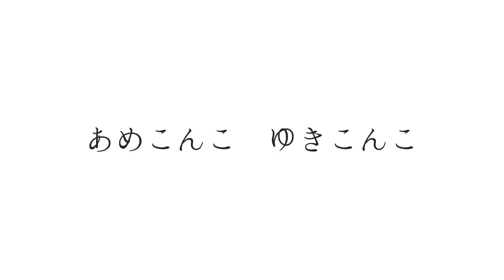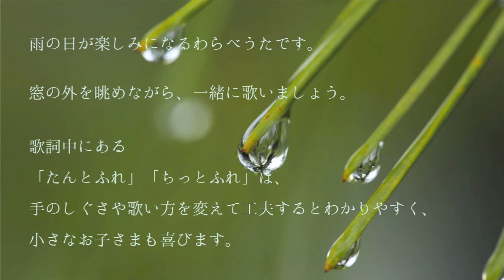わらべうた「あめこんこ ゆきこんこ」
Maki*art